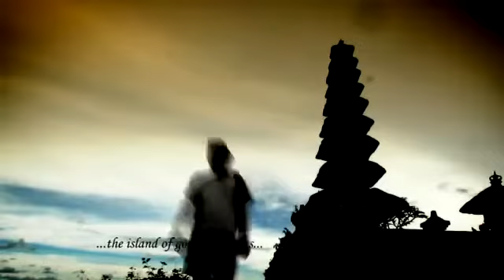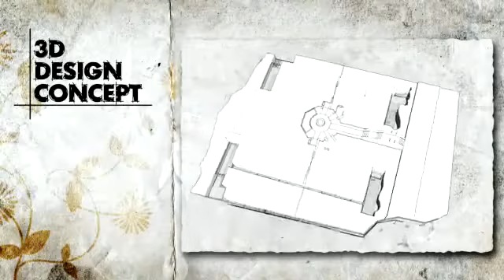Villa Mantra Bali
Located on a secluded beach near the village of Tibubiyu in the Tabanan Regency, the Mantra experience delves into its surroundings. Enhanced by our beautiful design concepts to bring you closer to what is truly special in Bali. 1/8th Fractional Ownership.

Source by: Themovechannel.tv